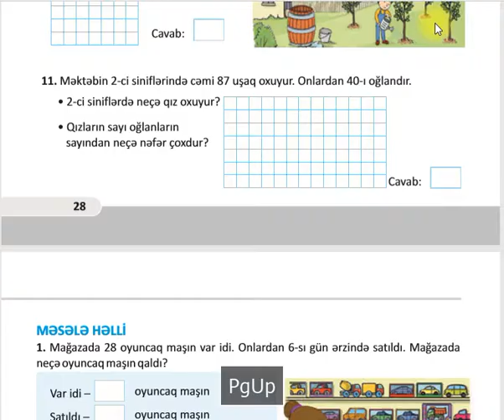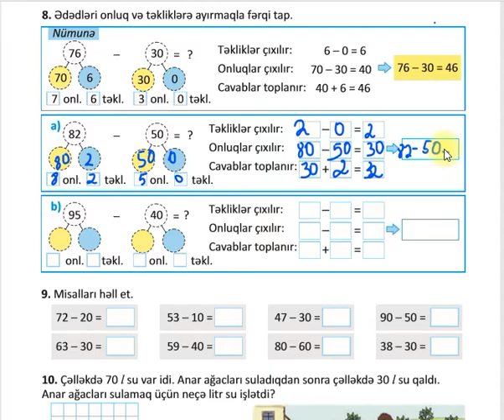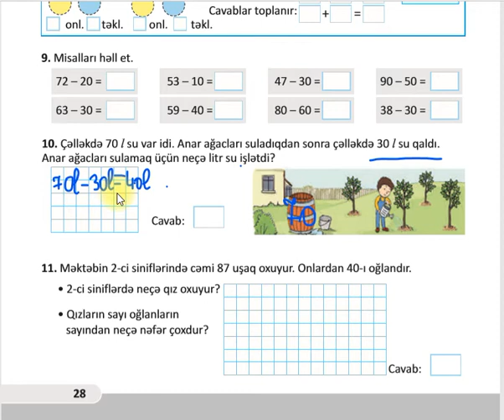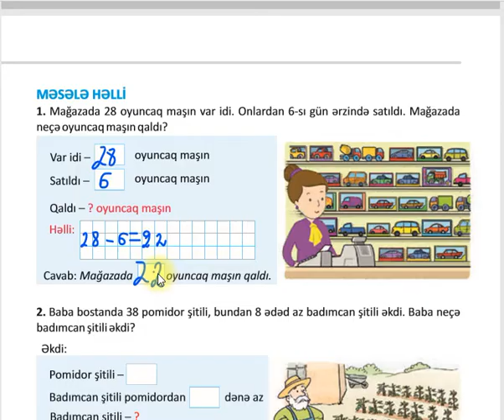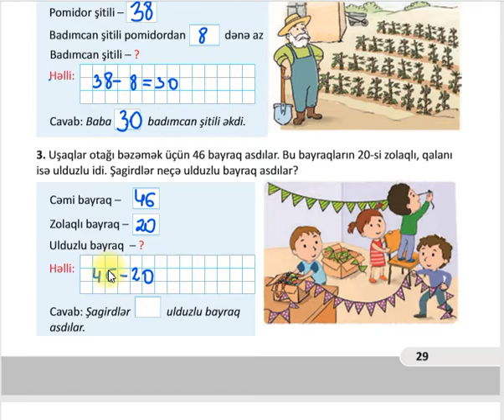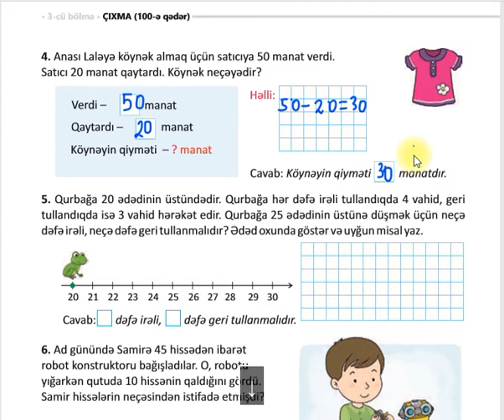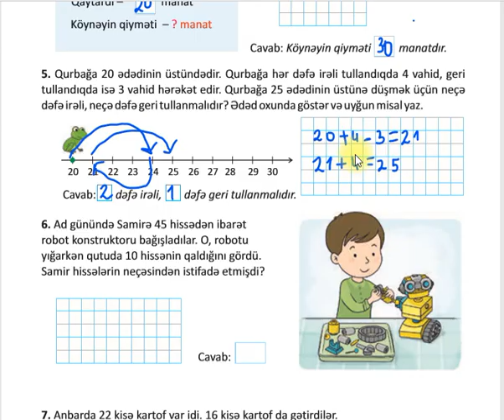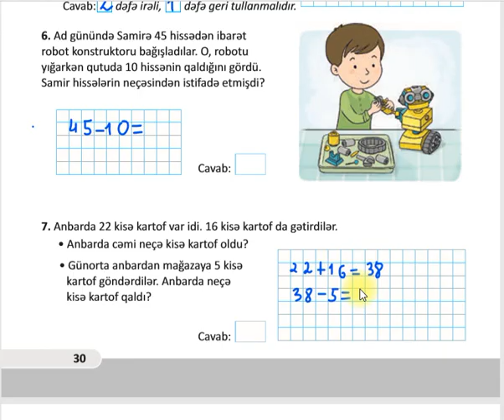2-ci sinif RİYAZİYYAT iş dəftəri səhifə 28-29-30